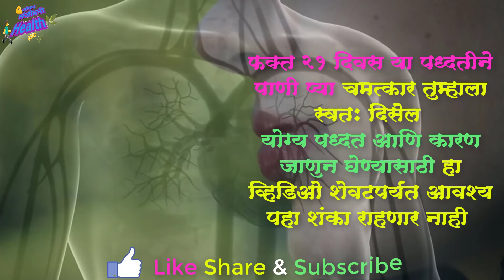फक्त 21 दिवस सकाळी तोंड न धुता हे पाणी प्या,चमत्कार पाहून सर्वांना सांगत फिरालwater drinking benefit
very simple but very effective treatment on such problem you never seen before it has tremendous result you get hundred percent result its guarantee and this is totally free and no any side effect
हा अतिशय साधा प्रयोग अवश्य करून बघा तुम्हाला आश्चर्य वाटेल की दवाखान्यात बरे न झालेले आजार या साध्या उपायाने बरे झाले तुम्हाला रिझल्ट मिळेल याची खात्री देतो